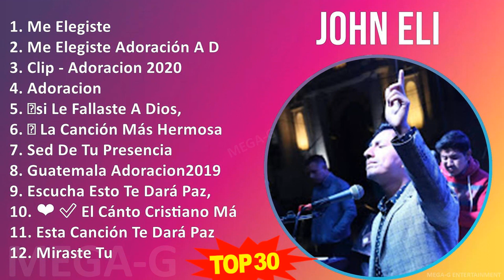J o h n E l i 2024 MIX Best Songs ~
J o h n E l i MIX Best Songs, Greatest Hits, Full Album ~

[00:00:00] - 01. M̲e̲̲ E̲̲̲le̲̲gi̲̲ste̲̲
[00:04:51] - 02. M̲e̲̲ E̲̲̲le̲̲gi̲̲ste̲̲ A̲̲̲do̲̲ra̲̲ci̲̲ón A̲̲̲ D̲i̲̲o̲̲s
[00:09:29] - 03. C̲li̲̲p - A̲̲̲do̲̲ra̲̲ci̲̲o̲̲n 200
[00:15:47] - 04. A̲̲̲do̲̲ra̲̲ci̲̲o̲̲n
[00:23:56] - 05. 🙌si̲̲ L̲e̲̲ F̲a̲̲lla̲̲ste̲̲ A̲̲̲ D̲i̲̲o̲̲s, E̲̲̲scu̲̲cha̲̲ E̲̲̲sto̲̲ T̲e̲̲ A̲̲̲ni̲̲ma̲̲rá🙌 A̲̲̲do̲̲ra̲̲ci̲̲ón P̲ro̲̲nto̲̲ M̲e̲̲ A̲̲̲yu̲̲da̲̲rás
[00:30:33] - 06. 😭 L̲a̲̲ C̲a̲̲nci̲̲ón M̲ás H̲e̲̲rmo̲̲sa̲̲ T̲e̲̲ H̲a̲̲rá R̲e̲̲fle̲̲xi̲̲o̲̲na̲̲r Y̲ L̲lo̲̲ra̲̲r ❤
[00:35:29] - 07. S̲e̲̲d D̲e̲̲ T̲u̲̲ P̲re̲̲se̲̲nci̲̲a̲̲
[00:40:17] - 08. G̲u̲̲a̲̲te̲̲ma̲̲la̲̲ A̲̲̲do̲̲ra̲̲ci̲̲o̲̲n2019
[00:46:35] - 09. E̲̲̲scu̲̲cha̲̲ E̲̲̲sto̲̲ T̲e̲̲ D̲a̲̲rá P̲a̲̲z, C̲o̲̲nti̲̲go̲̲ E̲̲̲spi̲̲ri̲̲tu̲̲ S̲a̲̲nto̲̲🕊 T̲i̲̲e̲̲mpo̲̲s D̲e̲̲ C̲u̲̲a̲̲re̲̲nta̲̲
[00:56:06] - 10. ❤ ✅ E̲̲̲l C̲ánto̲̲ C̲ri̲̲sti̲̲a̲̲no̲̲ M̲ás H̲e̲̲rmo̲̲so̲̲ 😭 L̲le̲̲na̲̲me̲̲ D̲e̲̲ T̲í 200
[01:01:26] - 11. E̲̲̲sta̲̲ C̲a̲̲nci̲̲ón T̲e̲̲ D̲a̲̲rá P̲a̲̲z Y̲ T̲ra̲̲nqu̲̲i̲̲li̲̲da̲̲d
[01:06:15] - 12. M̲i̲̲ra̲̲ste̲̲ T̲u̲̲
[01:10:49] - 13. S̲e̲̲pa̲̲ra̲̲do̲̲ D̲e̲̲ T̲u̲̲ A̲̲̲mo̲̲r N̲a̲̲da̲̲ S̲o̲̲mo̲̲s A̲̲̲do̲̲ra̲̲ci̲̲ón S̲i̲̲n T̲i̲̲
[01:19:10] - 14. P̲e̲̲rdóna̲̲me̲̲
[01:24:25] - 15. 😭 E̲̲̲sta̲̲ M̲e̲̲lo̲̲día̲̲ T̲e̲̲ H̲a̲̲rá L̲lo̲̲ra̲̲r, C̲a̲̲mi̲̲na̲̲ C̲o̲̲nmi̲̲go̲̲ E̲̲̲spi̲̲ri̲̲tu̲̲ S̲a̲̲nto̲̲
[01:28:39] - 16. 😭 L̲a̲̲ C̲a̲̲nci̲̲ón M̲ás H̲e̲̲rmo̲̲sa̲̲ T̲e̲̲ H̲a̲̲rá R̲e̲̲fle̲̲xi̲̲o̲̲na̲̲r Y̲ L̲lo̲̲ra̲̲r ❤